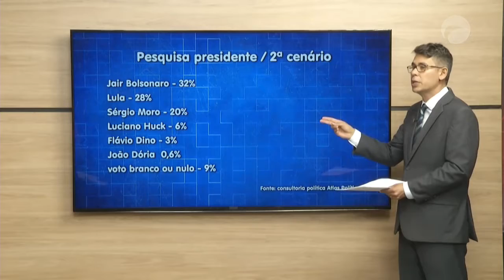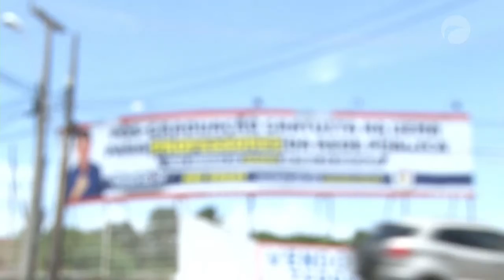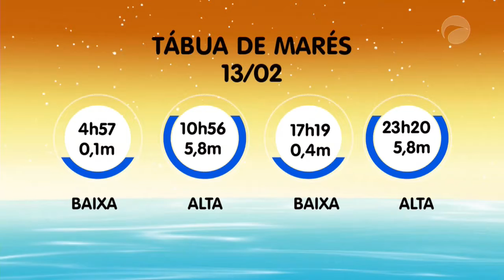Jornal da Guará | (12/02/20)